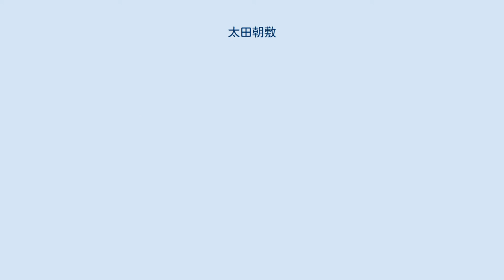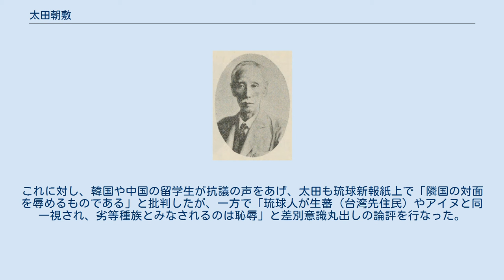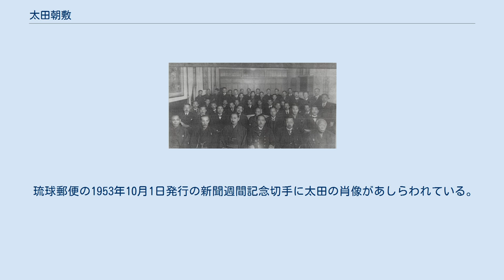太田朝敷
太田朝敷 尚昌侯爵帰朝祝賀会。
前列左2人目が太田、右隣は尚昌、その右隣は漢那憲和 太田 朝敷（おおた ちょうふ、1865年5月2日（尚泰18年4月8日） - 1938年（昭和13年）11月25日）は、沖縄の新聞人、政治家。
慶應義塾で福沢諭吉の薫陶を受ける。
琉球新報(戦前)の設立に参画し、のちに社長となる。
また言論人としては沖縄県の本土への同化を強く唱えた。
著書に『沖縄県政五十年』など。
 太田は日清戦争で親中派の頑固党に対し、親日的開化党の立場で論陣を張り、その後、一貫して沖縄の本土への同化を強く訴えた。
 太田は1900年の講演で「沖縄今日の急務は何であるかと云へば、一から十まで他府県に似せることであります。極端にいへば、クシャミすることまで他府県の通りにすると云う事であります」と極端な同化主義を唱えている。
 1903年、大阪で開かれた第五回内国勧業博覧会の際、その周辺で「学術人類館」という見世物小屋が建てられ、琉球人女性がアイヌ人、台湾人、朝鮮人、中国人、インド人、ハワイ人などとともに「陳列」される事件が起こった。
これに対し、韓国や中国の留学生が抗議の声をあげ、太田も琉球新報紙上で「隣国の対面を辱めるものである」と批判したが、一方で「琉球人が生蕃（台湾先住民）やアイヌと同一視され、劣等種族とみなされるのは恥辱」と差別意識丸出しの論評を行なった。
 琉球郵便の1953年10月1日発行の新聞週間記念切手に太田の肖像があしらわれている。
デザインは洋画家・大城皓也。